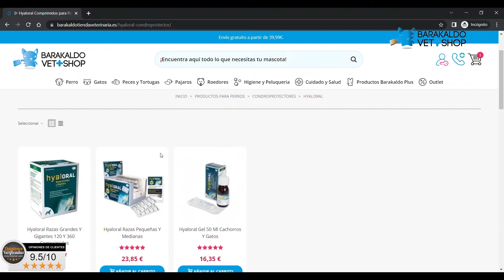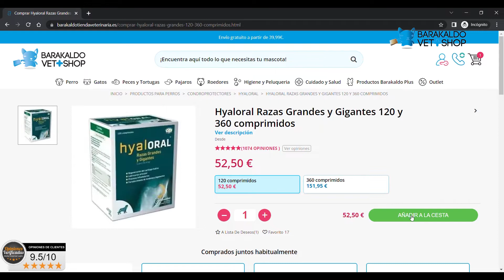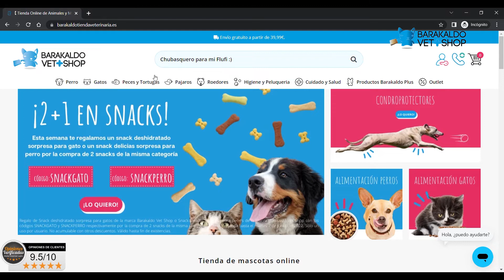Los 5 mejores 【 CONDROPROTECTORES 】 para perros 🐶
Si tienes un perro es importante que le des el condroprotector que mejor se adapte a su raza, peso y edad que tenga tu amigo peludo.

En el video de hoy te dejamos los 5 mejores condroprotectores y cuáles son sus características, para que sepas cual debes darle a tu perro.

00:00 - Introducción
00:22 - Top 5 condroprotectores para perros
02:16 - Hyaloral o cosequin
03:40 - Mejores condroprotectores
03:46 - Cosequin Advanced perros
04:31 - Hyaloral razas grandes y gigantes
05:06 - Synoquin EFA Razas grandes
05:37 - Condrovet Force HA perros
05:56 - Condroprotector plus barakaldo vet shop
06:40 - Conclusión
07:16 - Cierre